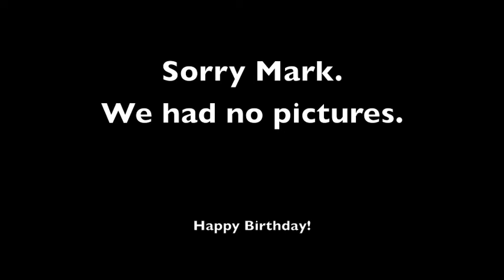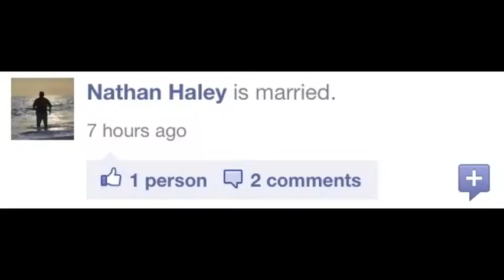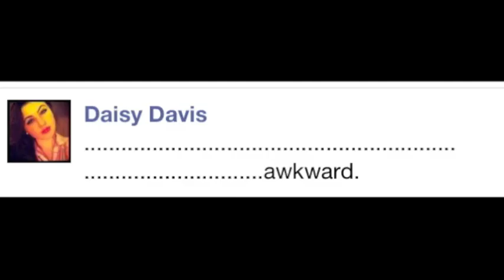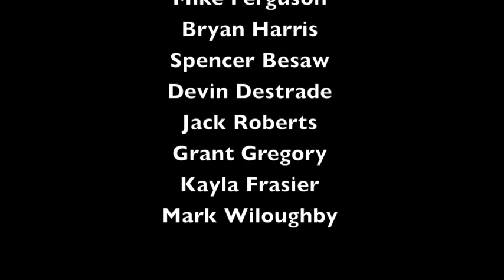Sunday Morning Alive (3/4/2012)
Sunday Morning Alive is an ALIVE Youth Group sketch that comments on and parodies current events in our church and community. One or two are cast in the role of news anchor, presenting gag news items based on current events and acting as host(s) for occasional editorials, commentaries, or other performances by other members or guests.